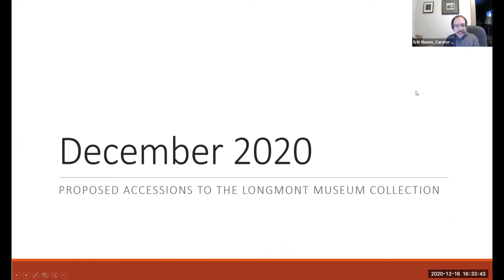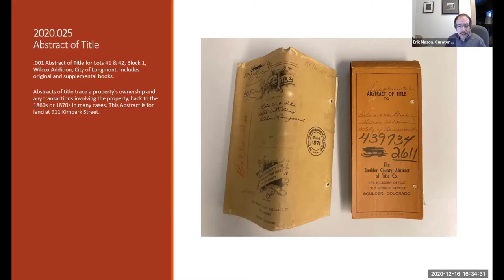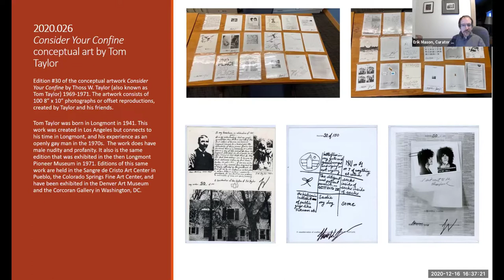Museum Advisory Board Meeting - December 13, 2020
The Museum Advisory Board consists of nine (9) members who are appointed to serve three (3) year terms with the Museum Manager serving as an ex-officio member.
Duties and responsibilities of the Museum Advisory Board include approving accessions and deaccessions to the Museum's permanent artifact collection and advising City Council on the development and use of our Museum, the Longmont Museum.